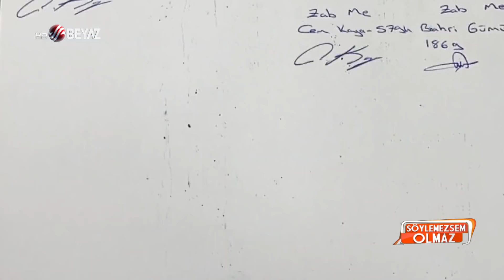Hande Fırat'ın eşi Murat Özvardar yine büyük bir skandalla gündeme geldi!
İsmi daha öncede bir çok skandala karışan Gazeteci Hande Fırat'ın Eşi Murat Özvardar yeni bir skandalla gündeme geldi. Daha önce de sevgilisini ikiziyle aldatan Murat Özvardar bu sefer de yaşadığı sitenin bahçesinde bulunan ağaçları hiçbir komşusuna danışmadan katletti.